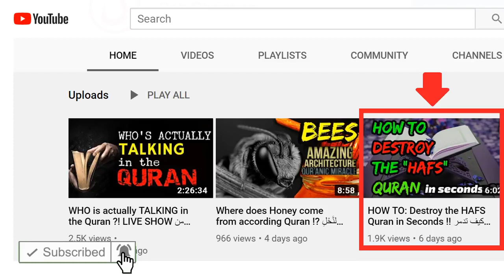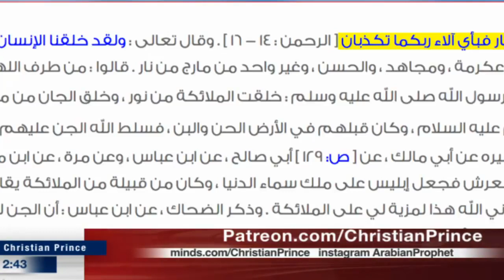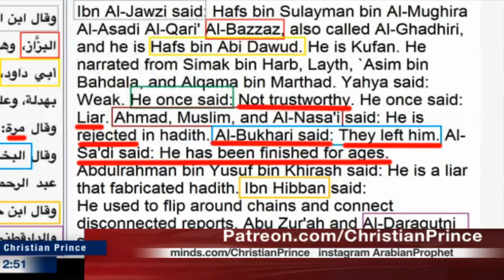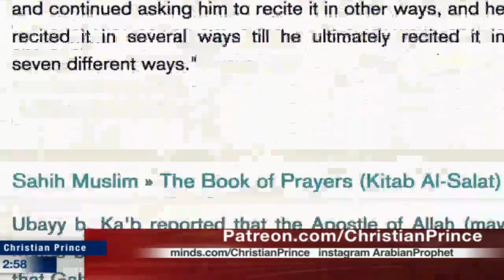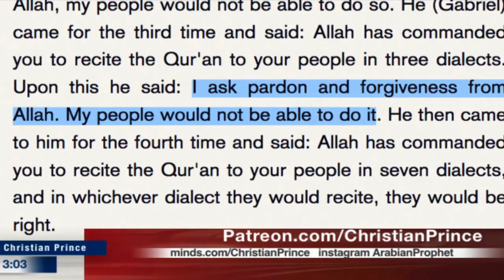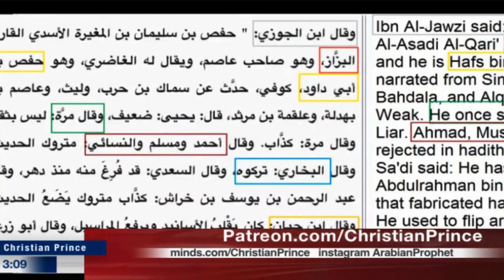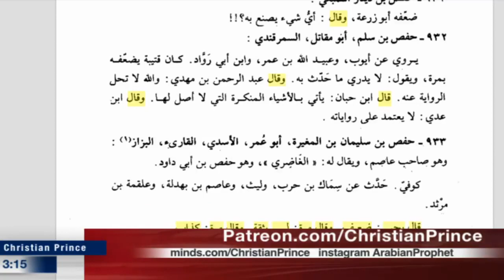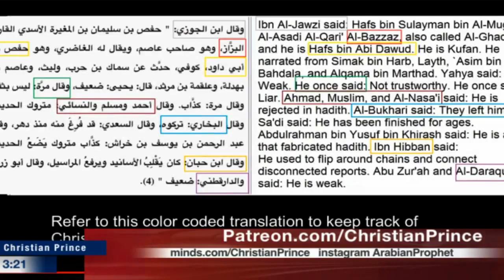EXPOSED: Hafs Quran & Farid a.k.a. FiFi ("Mr. Hadith Expert" LOL...) - Rob Christian